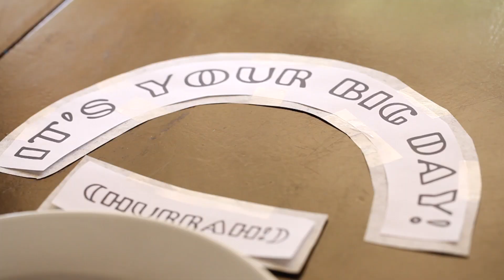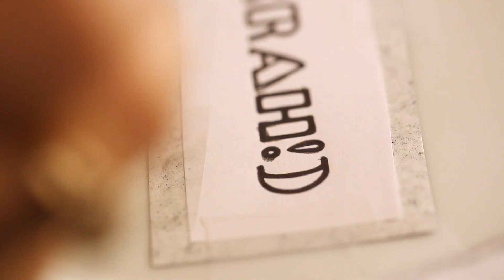How to Paint Ceramic Plates | Kin Community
Get everything you need to make your own

Tackle a simple new craft and start a new family tradition!  Our Kin Parents Producer Robert Mahar offers up a simple way to customize a ceramic plate designed to make appearances on special "big days" - birthdays, first day of school, celebrating a team win or a job well done!

Materials and tools:
plain ceramic plate
carbon paper
pencil
ceramic paint pen

Instructions:

1. Print out desired text -- choose a font size appropriate for your plate rim.  Cut out text, leaving approximately a ½" border around text.

2. Tape cut out text to the backside of a piece of carbon paper.  Cut carbon paper, Cut out text, leaving approximately a ½" border around text paper.

3. Position and tape to plate rim.

4. Trace over text with pencil to transfer image to plate.  Gently remove carbon/paper from plate.

5. Trace over transfer image with ceramic paint markers.  Allow to dry.

6. Bake for 30 minutes at 300°F (150°C).  This makes the paint permanent and dishwasher-safe.

This project was presented by Kiersten Hathcock.  Learn more about Kiersten and her company Mod Mom Furniture at these links: